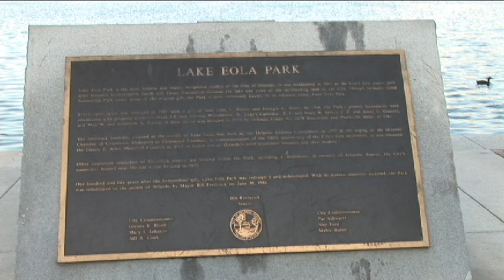Lake Eola , Downtown Orlando, Florida Mid afternoon 2020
Lake Eola , downtown Orlando Mid afternoon 2018.

Sony HDR-FX1 Digital HDV 1080i High Definition Handycam Camcorder